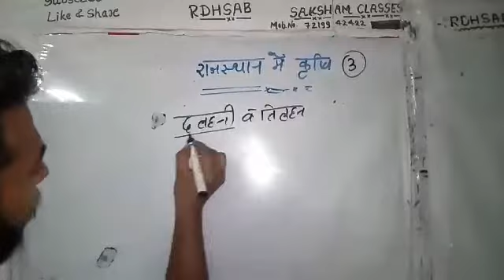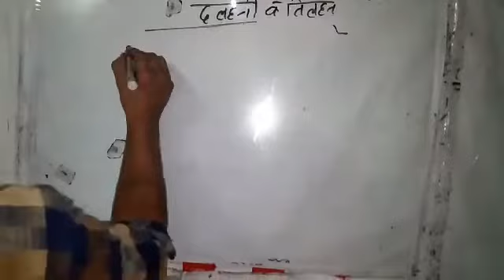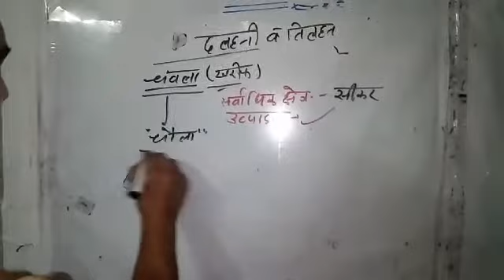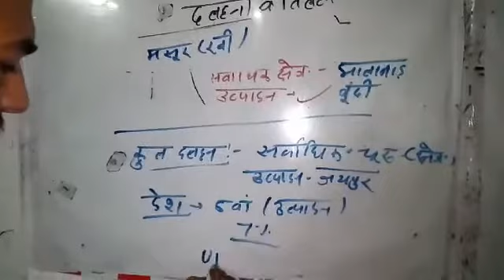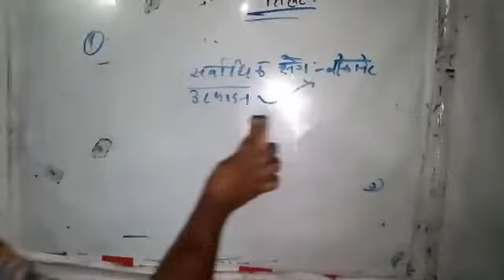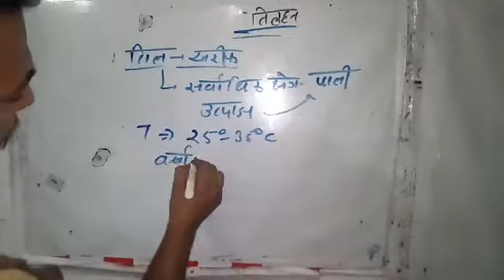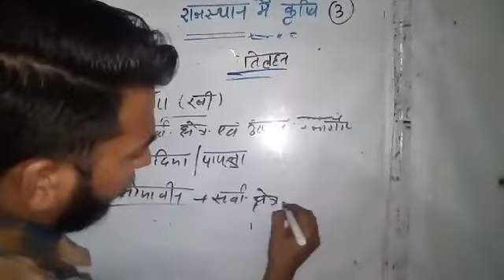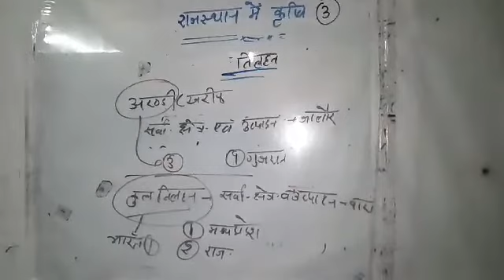राजस्थान की कृषि/ RAJASTHAN ki krishi Part-3 by SURESH Gehlot,for Ras/teacher/ldc/Patwari/Constable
राजस्थान की कृषि/ RAJASTHAN ki krishi Part-3
 by SURESH Gehlot,for Ras/teacher/ldc/Patwari/Constable
Is video me RAJASTHAN ki Krishi ke bare me details SE bataya Gaya h jisame yaha ki prmukh faslo ka vargikaran bataya Gaya h sath me is video me dalhani v tilhani faslo ka details SE jankari di gai h
Thanks
Saksham calsses
Sakshamclasses